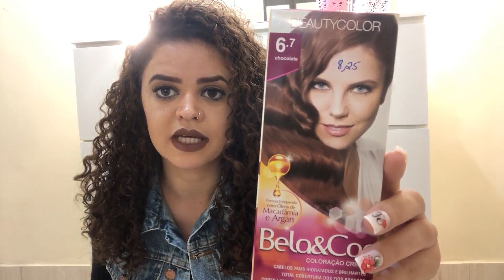NOVA FASE| DESISTI DO LOIRO| TÔ MORENA| MOTIVOS E MATERIAL USADO